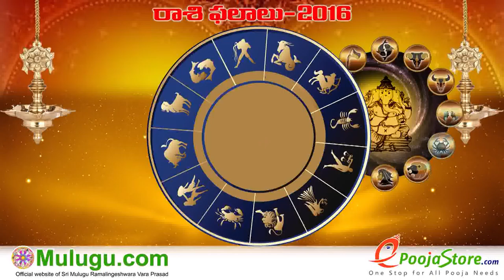Mithuna Rasi (Gemini Horoscope) - November 27th - December 03rd Vaara Phalalu